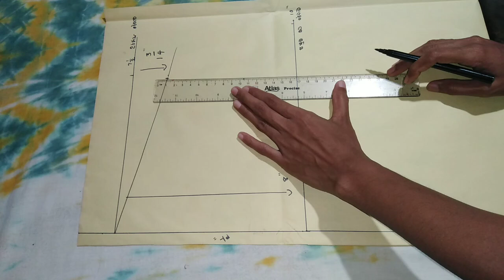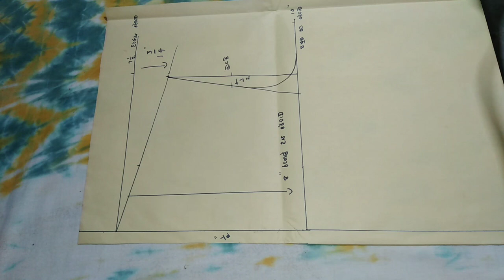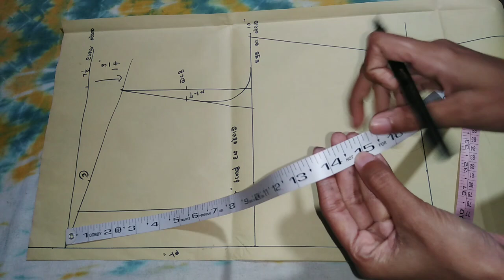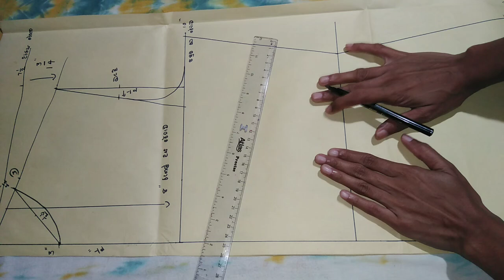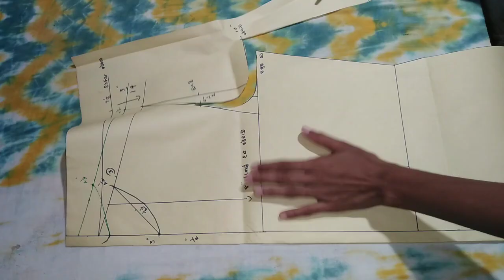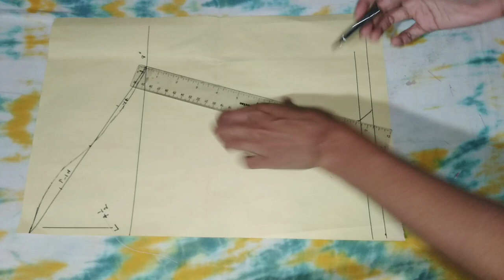රෙදි යාරෙන් Design තුනක් කරන්න පුලුවන් මගේ බ්ලව්ස් එක/ කොලර් එකක් සමග ඕනෑම කෙනෙකුට පහසුවෙන් මහන්න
රෙදි යාරෙන් Design තුනක් කරන්න පුලුවන් මගෙ බ්ලව්ස් එක/කොලර් එකක් සමග ඕනෑම කෙනෙකුට පහසුවෙන් මහන්න පුලුවන් බ්ලව්ස් එකක්  /how to sew a blouse /blouse design /blouse /බ්ලව්ස් මහමු /sinhala mahum/mahum/collar blouse /collar sewing /collar/ ladies blouse